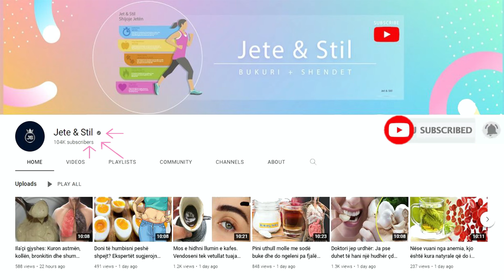Dentistët nuk ua tregojnë: Përzjeni sodë me kripë dhe do keni dhëmbë të bardhë si "bora"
Në një filxhan përzieni një lugë sodë buke me gjysmë luge kripë. Më pas lagni furçën e dhëmbëve me pak ujë dhe zhytni mirë në këtë përzierje. Më pas lani dhëmbët me kujdes për 5 minuta. Përzieni gjysmë filxhani peroksid hidrogjeni me gjysmë filxhani ujë të ngrohtë dhe shpëlajeni gojën me këtë tretësirë ​​për një minutë. Më pas pështyjeni dhe shpëlajeni me gjysmë gote ujë të ftohtë.

In a cup, mix a spoonful of baking soda with half a spoonful of salt. Then wet the toothbrush with a little water and dip it well in this mixture. Then brush your teeth carefully for 5 minutes. Mix half a cup of hydrogen peroxide with half a cup of warm water and rinse your mouth with this solution for one minute. Then spit it out and rinse with half a glass of cold water.